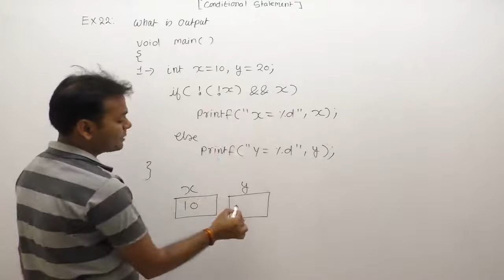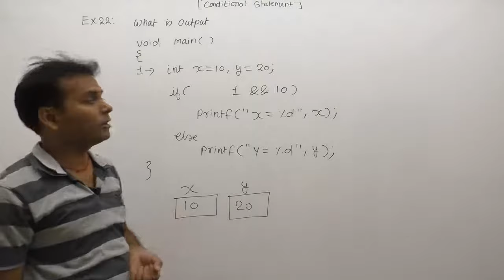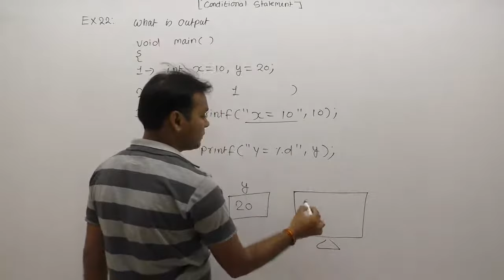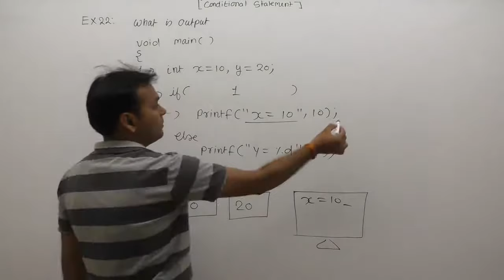examples of conditional statements | if else example | control flow examples |Part346 | C Language